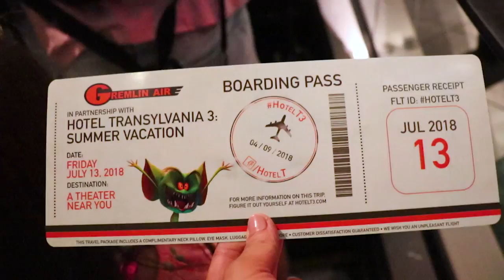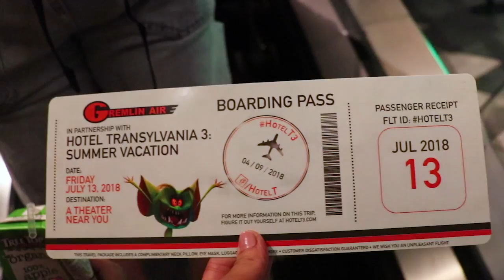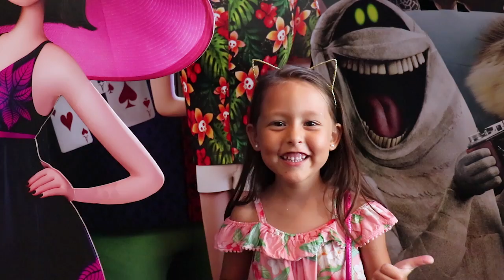Hotel Transylvania 3: Summer Vacation - Movie Review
Hotel Transylvania 3: Summer Vacation is out July 15th, but we got to see a sneak peek thanks to Sony!